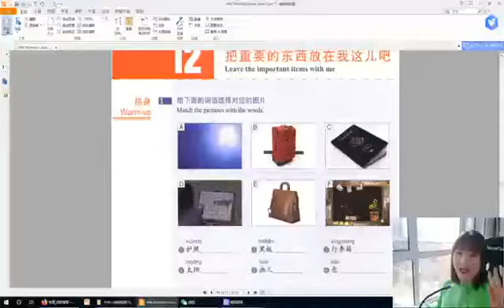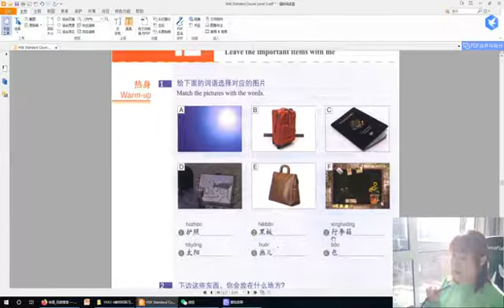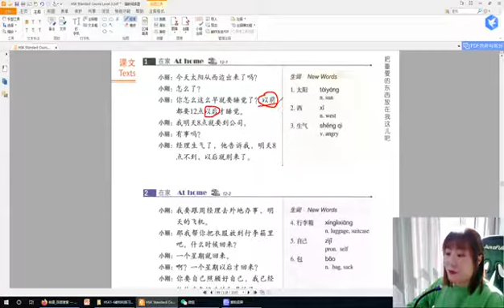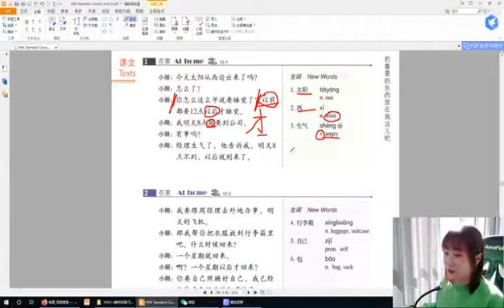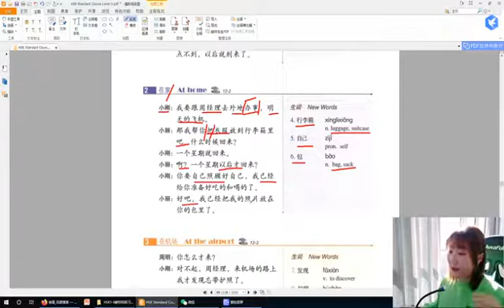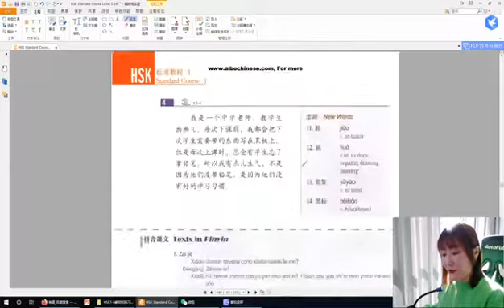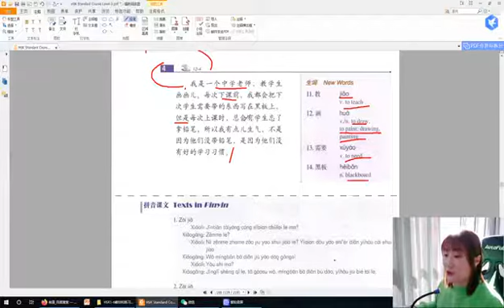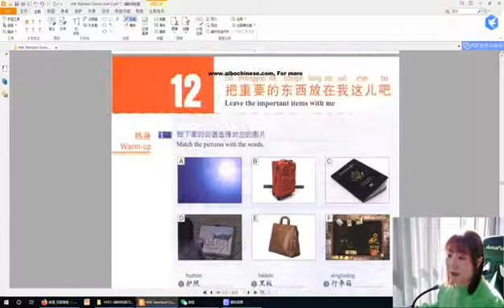HSK3 unit 12 把重要的东西放在我这儿吧/::D